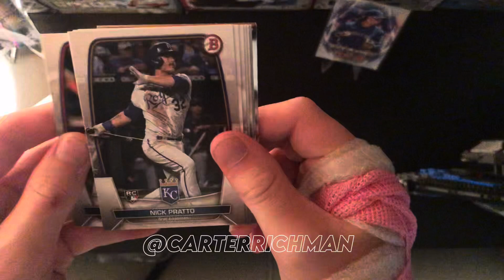I Pulled a Okland A’S Auto In My First Pack Opening Video!